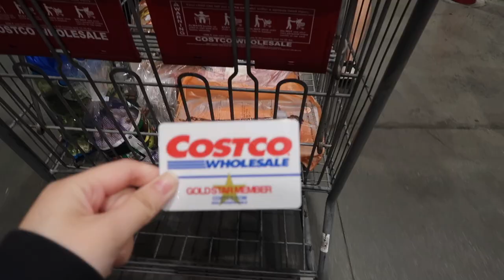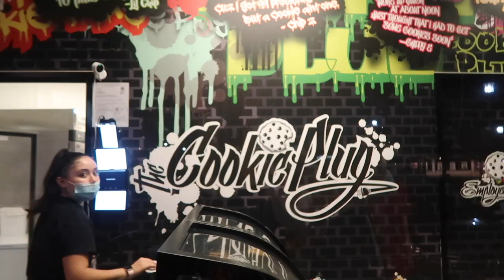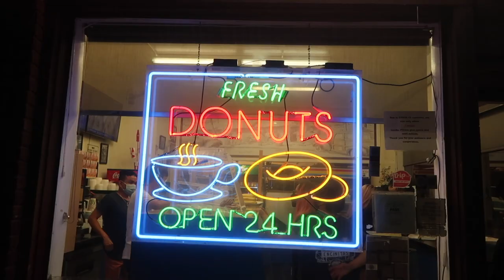ucr vlog: first week of junior year (covid, online school, new dorms, & more!)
open me! (づ￣ ³￣)づ

*this video was filmed in sept 2020*

hiiii :3 oh myyy one year later & i finally finished editing this video…. sept 2020 vs. sept 2021 — be on the lookout for more ucr vlogs as i finish up my undergraduate career~

about me:
➬age? 20
➬location? california